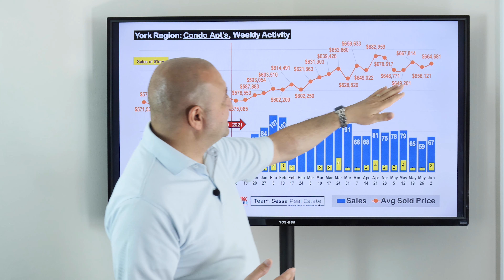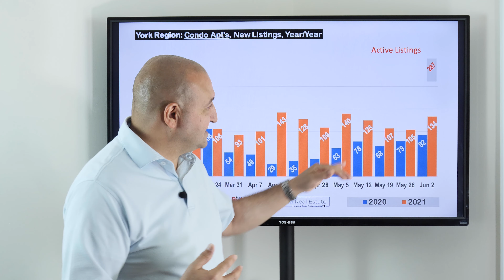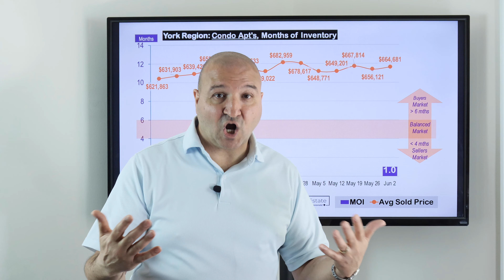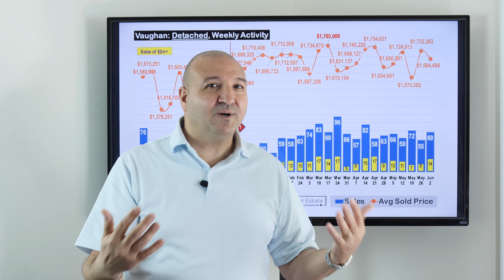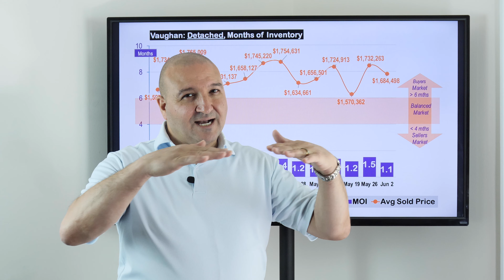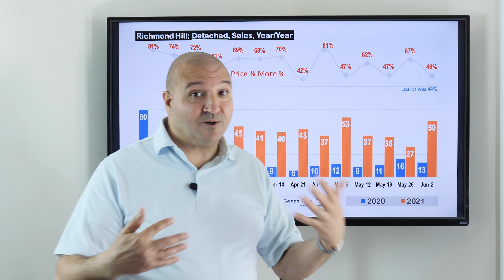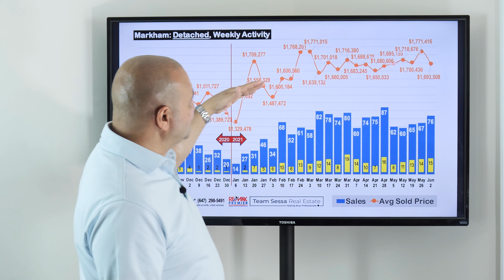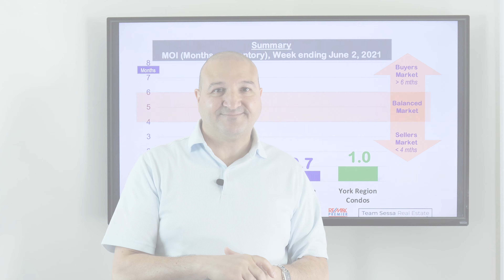Sales Are Up in York Region - As of June 2 - Team Sessa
Vaughan Real Estate, Markham Real Estate & Richmond Hill Real Estate Reports for the week of May 26 - June 2, 2021.

- Santo Sessa
Re/Max Premier